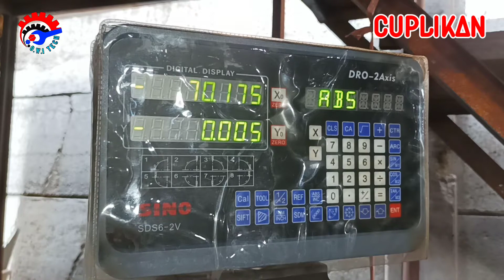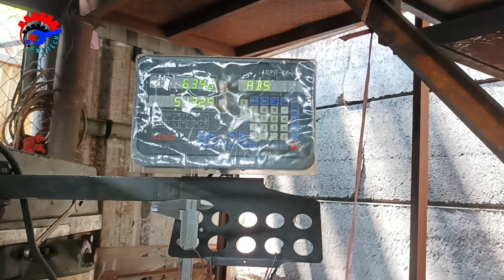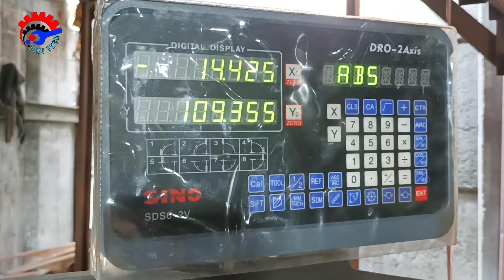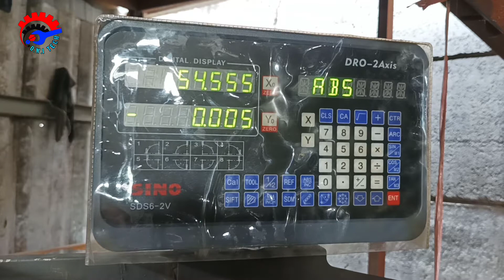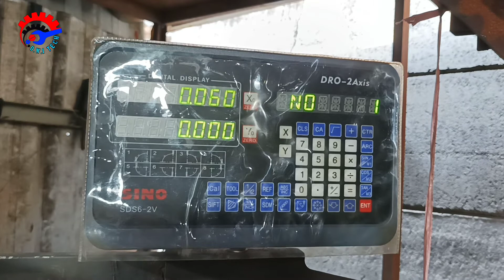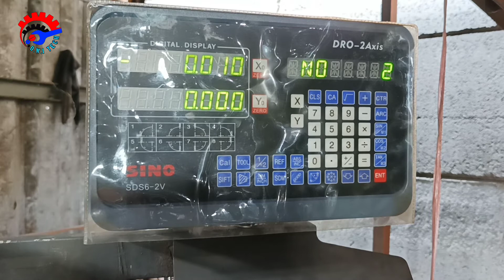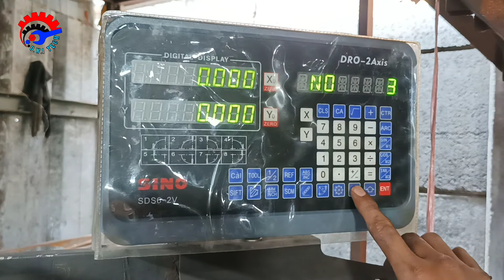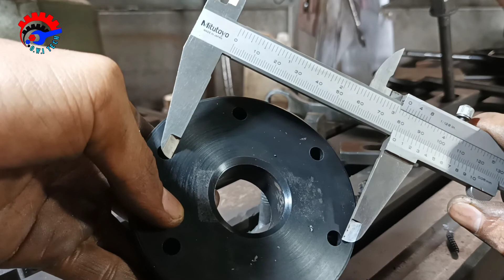How To Split A Hole With DRO (Digital Read Out) | Cara Membagi Lubang Menggunakan DRO di Milling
Hallo sahabat teknik. Kembali lagi dengan O.W.I TECH.
Video kali ini berisi tentang cara membagi lubang menggunakan DRO (Digital Read Out).

Alat : Mesin milling
Material : Pom Rod Black